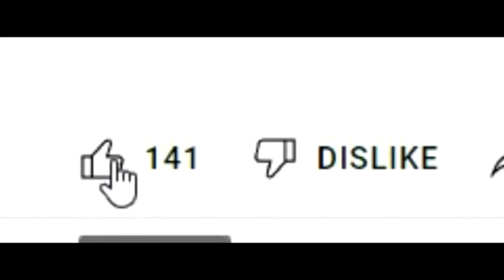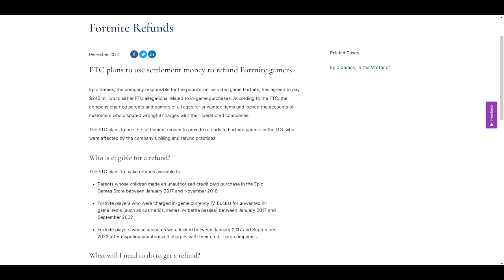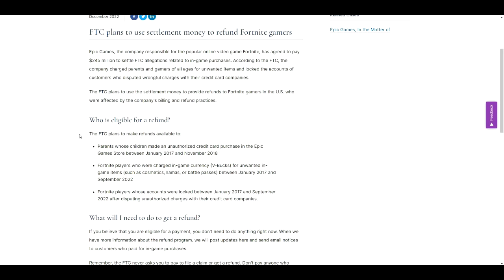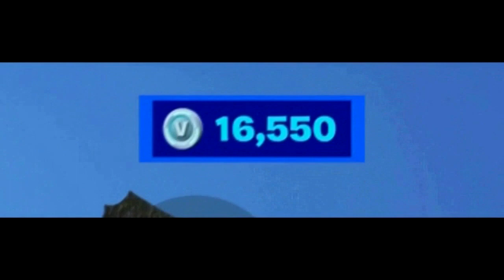How To Get a Refund from Fortnite & Epic Games 2023! (FTC Claim)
HOW TO GET FREE LEGIT V-BUCKS IN FORTNITE CHAPTER 4 SEASON 1! (PS/XBOX/SWITCH/PC/MOBILE) 2023!